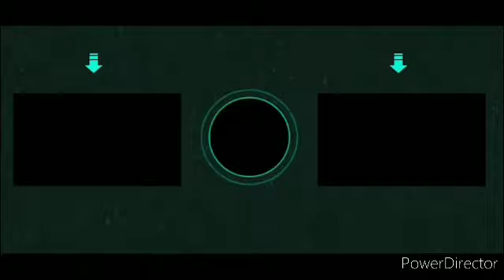Item Sorter! Minecraft bedrock | Survival Guide Episode-10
Hi! I’m Shadow King. On my channel, you will find Minecraft tutorials and videos. I love to play minecraft and sharing my experiences with you.